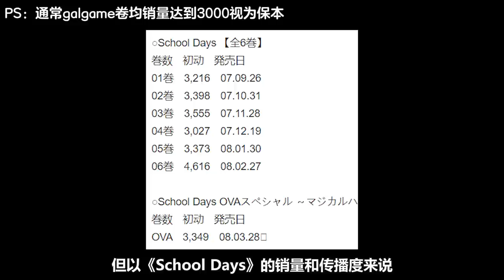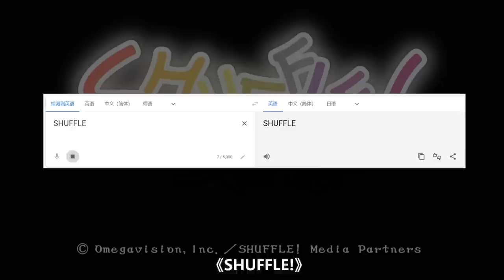病娇属性大研讨！病娇从何而来？病娇真正鼻祖原来是她？【在下三少啦】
病娇属性大研讨！病娇从何而来？病娇真正鼻祖原来是她？【在下三少啦】 请注意，本视频完全符合YouTube社区准则，没有任何违规行为。